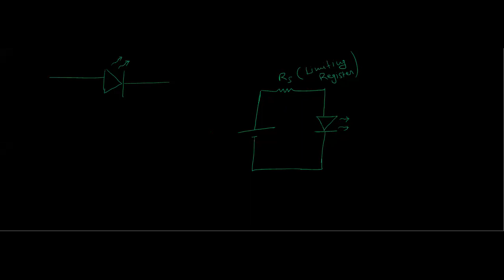Unit 5 LED Lecture 10 part 2 21 01 2020 EC 3B